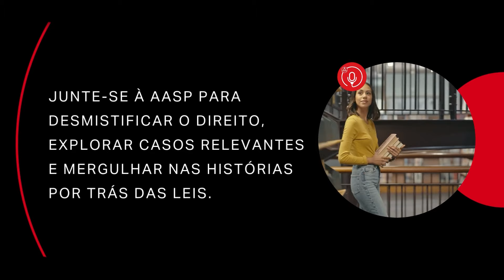Direito Imobiliário, Família e Sucessões: com Rodrigo Toscano